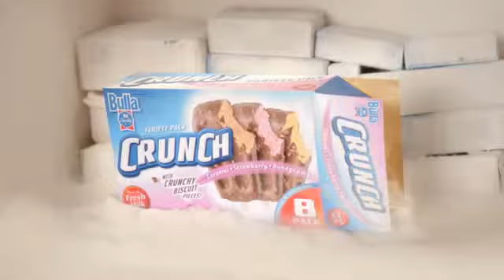Chameleon Casting - Bulla Crunch 'Strawberry Friday' TVC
Production Company: Photoplay Films
Director: Matt Kamen